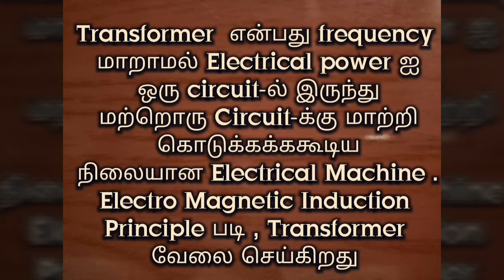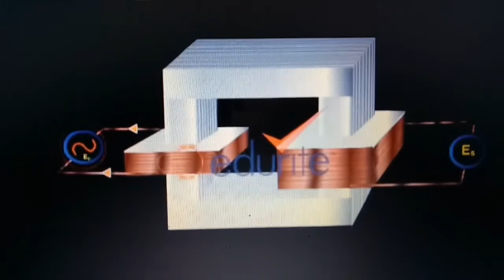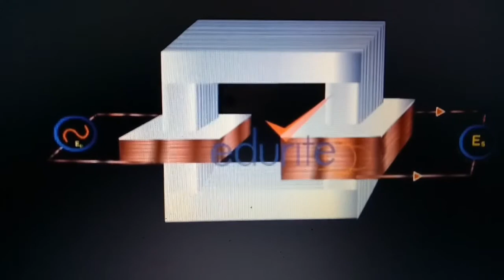Transformer Working Principle of Operation in English and Tamil Full HD Videos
Transformer Working Principle of Operation in English and Tamil Full HD Videos. This Videos very Simply Easy  Explain. English and Tamil Version.Thia videos uploaded using Real Transformer Kite. And also using some animation